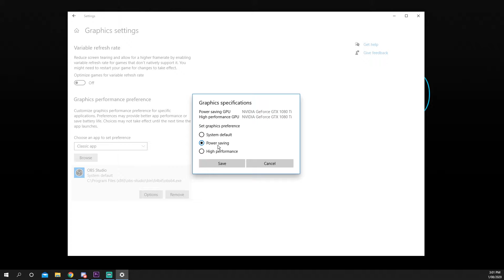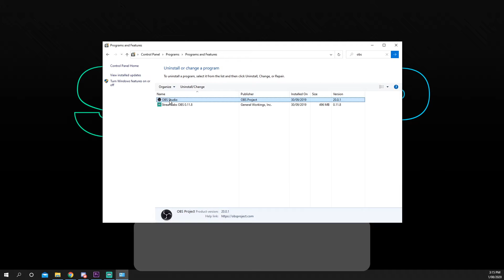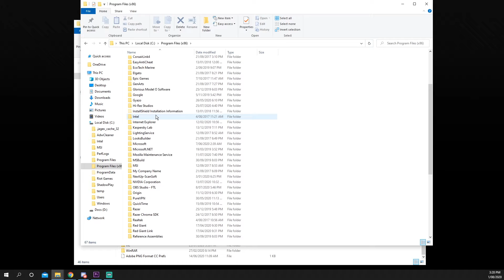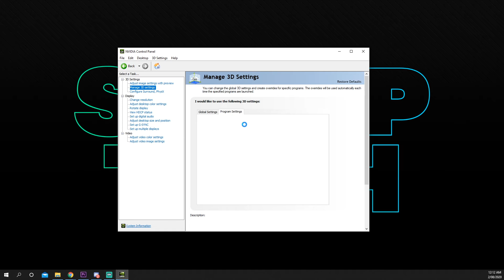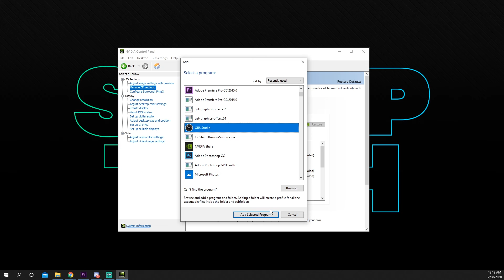How to Fix OBS Black Screen Error with Game and Display Capture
Sometimes the display and game capture sources have an error which cause a black screen to be shown, instead of the gameplay. There are a handful of causes and solutions for the black screen error.

One of the fixes is to change your graphics settings for OBS to either power saving or high performance mode. You can do this through the display settings in windows.

Setting the program to launch in compatibility mode can also fix your issue. Sometimes the black screen error can be caused by a new version of OBS. You can fix this by doing a complete uninstall of OBS Studio and installing an older version.

Export your scenes 00:00
Change OBS Graphics Settings 00:20
Run as Administrator in Compatibility Mode 01:04
Replace OBS with Older Version 01:36
Nvidia Laptop Fix 03:29

▶ Background Music
Harris Heller - Carousel